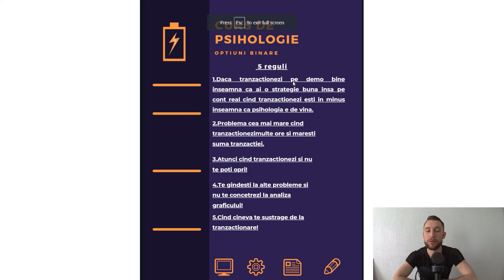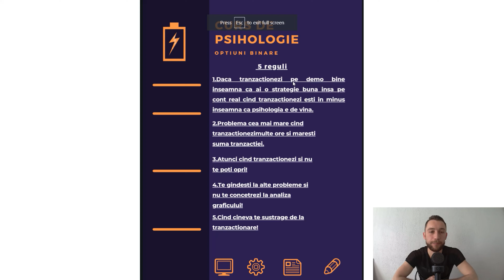Curs de psihologie optiuni binare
In acest video  vom discuta cum sa ne controlam emotiile atunci cind tranzactionam,citeva reguli de tranzactionare,de ce atunci cind tranzactionam avem nevoie de liniste!Psihologia ne distruge strategia de tranzactionare!